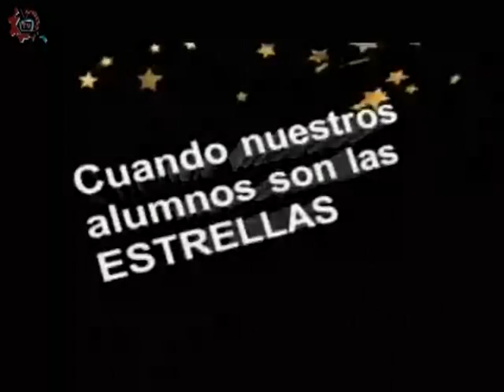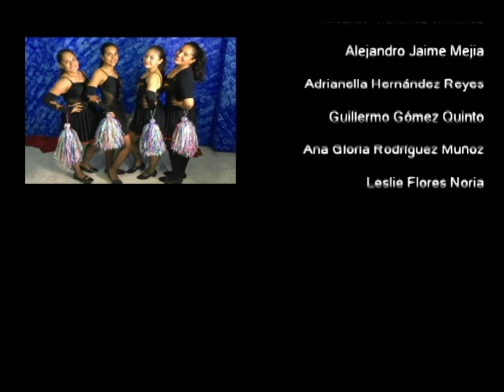20170301-CE1617/Nuestros Alumnos/Práctica de artes -EST 115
Nuestros Alumnos. Práctica de artes. EST 115. Invitados: Emyly, Harol, Sara. Conduce: Adrianella Hernández. Fecha de emisión: 01 de marzo de 2017. Este y otros programas los puedes ver